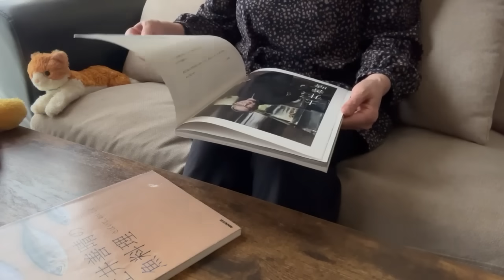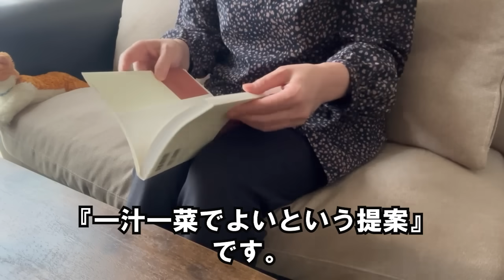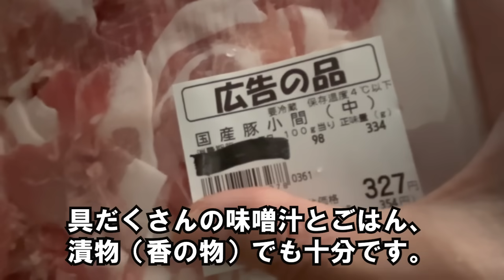【60代一人暮らし】土井善晴さんが教える人生が楽になるお味噌汁の作り方/一汁一菜 #176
◇Amazonや書店にて発売中です。
タイトル：『60代一人暮らし　年金7万円で 楽しく幸せに暮らす』　PHP研究所

こんにちわ、ようこです。年金７万円で一人暮らし。パート仕事もしています。
日々の暮らしを楽しみながら健康的に節約生活を続けていきたいと思っています。60代一人暮らしVlog「ようこの年金暮らし」チャンネルでは日々の生活のVlogを動画で投稿していきます。

〇私（ようこ）のプロフィール
簡単な自己紹介です
・夫と離婚して20年。シングルマザーで子供を二人育ててきました
・子ども達はすでに独立
・千葉（日本）で、家賃 40,000円の賃貸住宅で1人暮らし
・現在は腰痛に耐えながらパートで働いています。
・特別支給の老齢厚生年金（報酬比例）は60歳から受給
・2022年5月からYouTubeに挑戦中
・趣味は散歩、料理、読書、デコパージュ、遺跡巡り、江戸時代の研究、美味しいものを食べること

〇ご挨拶
60代一人暮らしの方がYouTubeを投稿するのを見て、私もやってみようと思いました。まだまだ不慣れでお見苦しい点が多々あるかと思いますが、できるだけリアルタイムで身近な情報を投稿していきます。
60代で現在一人暮らしの私。60年も生きているといろいろありますよね。皆さまもきっとそのような波乱万丈な人生を歩んできてると思います。ぜひコメントなどでシェアして頂いて皆さんとやりとりが出来たら嬉しいです。